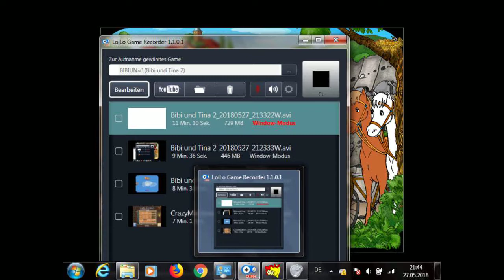Lets Play Bibi und Tina Gefahr für Falkenstein #003